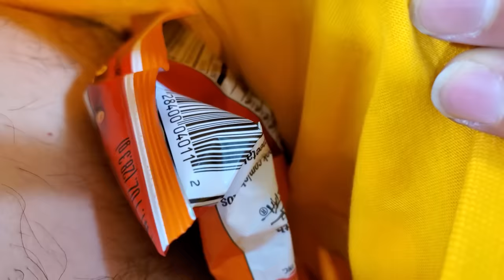A SQUIRREL RUINED MY LIFE! FGTeeV Forgets How to Walk (STEPPY PANTS Game + Skit)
Well, never thought a squirrel could ruin my life but, it did... I forgot how to walk so that's why I decided to play Steppy Pants since those fools barely know how to walk either.  Thumbs if you enjoyed this video.